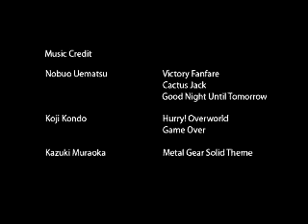Nintendo Pink Bob-Ombs infiltration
Pink Bob-Omb infiltrating Black Bob-Ombs   Castle.  My first 3d Animation, I never had time to fix the obvious glitches, hope youenjoy.